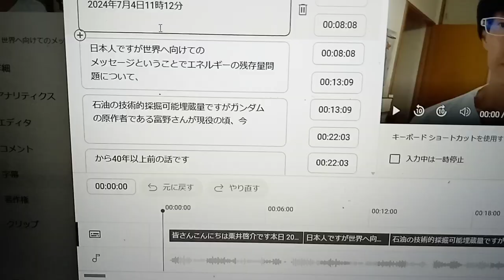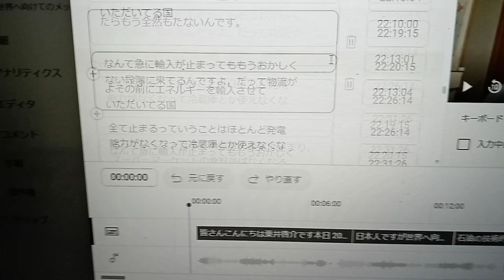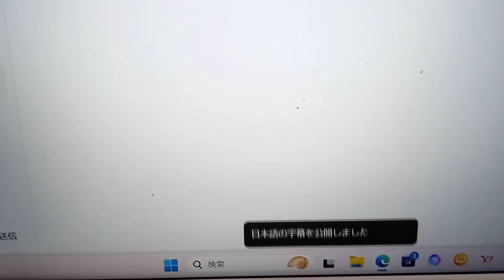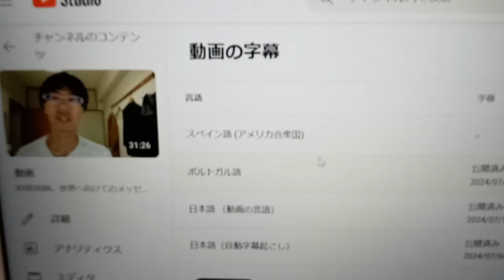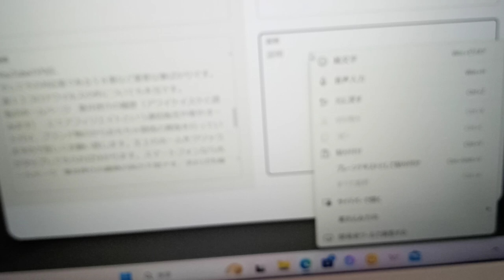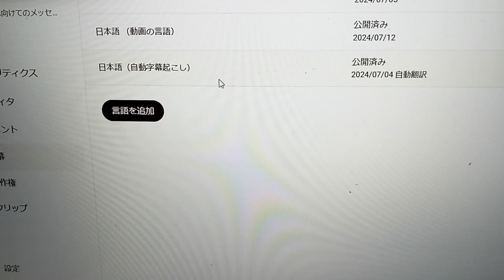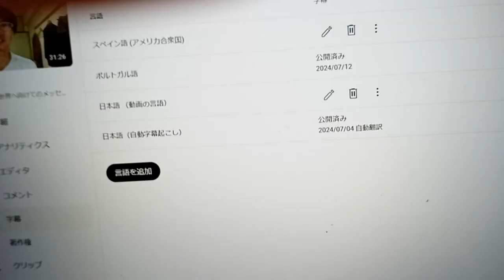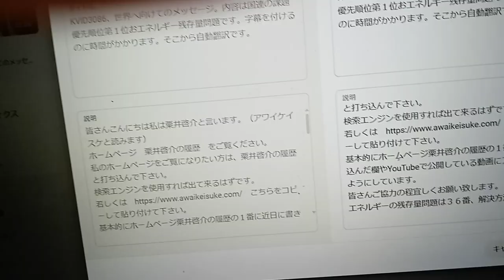KVID3122、動画の編集について。この動画に自動翻訳だけの日本語の字幕の映像が必要です。